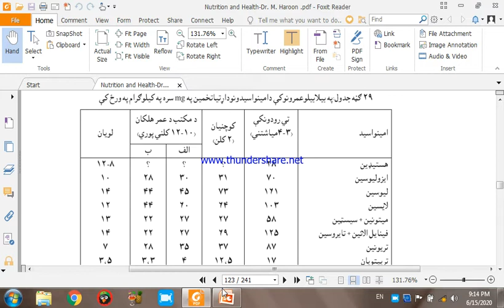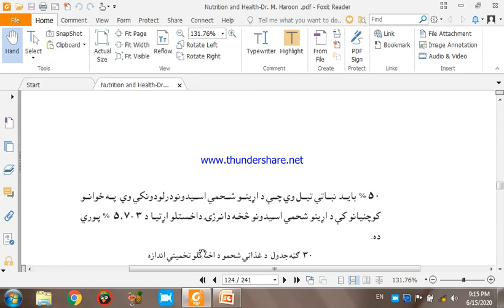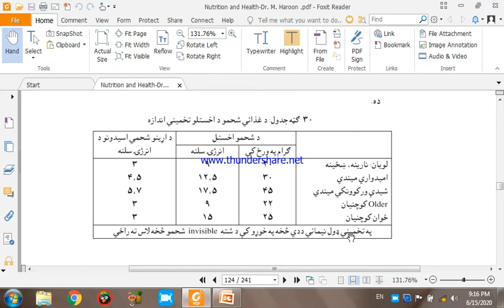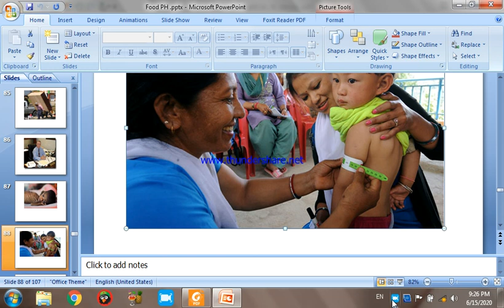3rd year 2nd semester public health lec 25 by Dr Mohammad Mashuq Usmanza